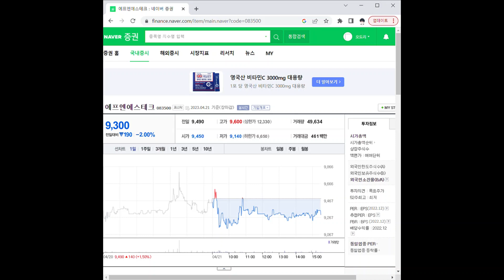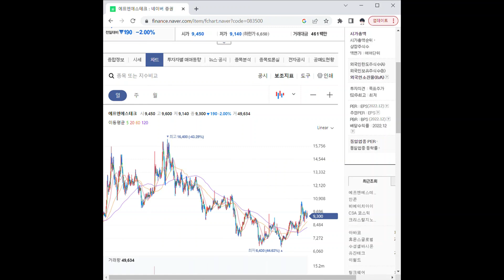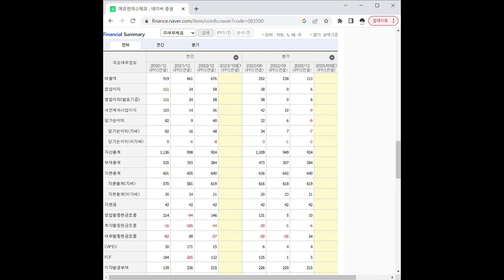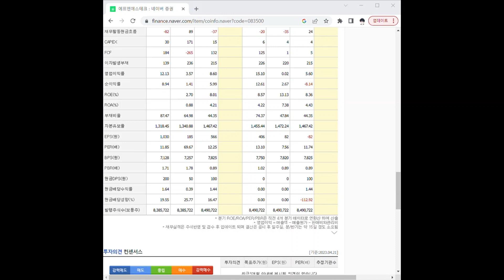083500에프엔에스테크 주가 전망 및 차트 분석